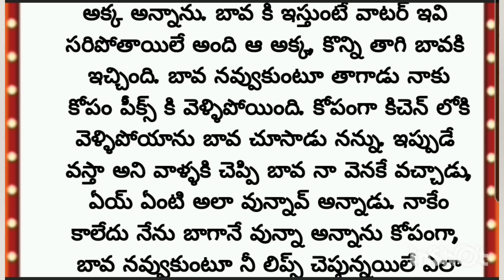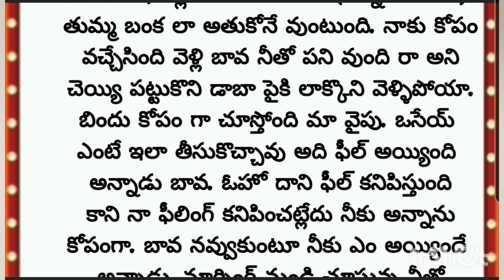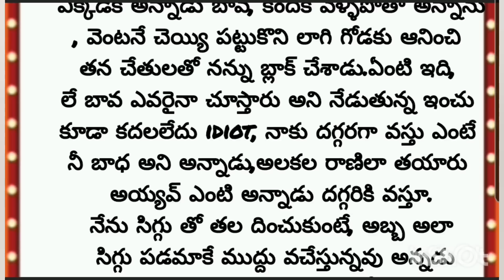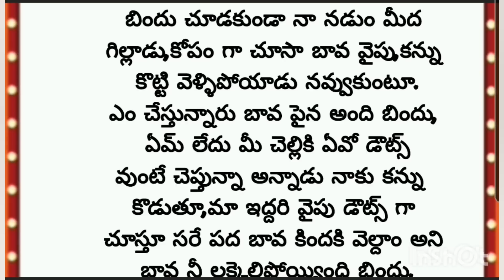"బావ మరదలు చిలిపి సరసాలు" | బావ మరదలు అద్భుతమైన కథ| Heart Touching Stories In Telugu...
PR THOUGHTS
Telugu stories
voice is my
Telugu kathalu
voice is my
own.and story credits to writer
కథ:నేను నా బావ
రచయిత : Mamatha Chinni
special thanks to the writer for this am